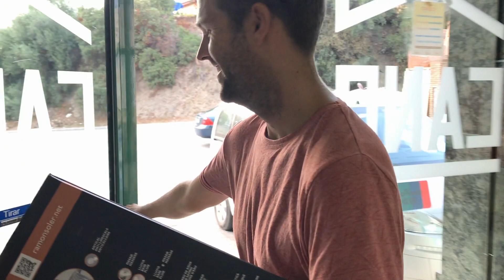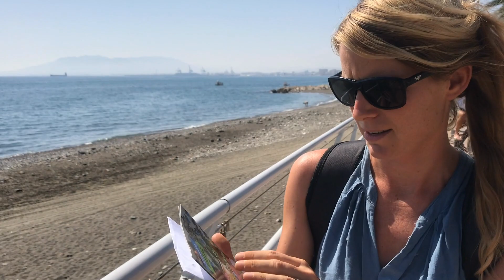Houd de humor erin - PART 2 Malaga Beach house update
Yes, op jullie aanvraag, bij deze na 3 weken weer een update van ons (vakantie)huis in Malaga. Dankjewel voor jullie geweldige reacties!

De bouwers zetten er lekker de vaart in. Keuken tegels zijn al gezet. Desondanks toch wat tegenslagen. Maar we houden de humor erin. Vooral tijdens het shoppen. Iets met “Stijn & een badkuip” en “Nicole & een laserkap”.😂

Voor wie het leuk vindt, in de video weer een update van het beach-house in het mooie Andalusie. Inclusief een prachtige zonsondergang als afsluiter. Enjoy watching!

Saludos de Malaga, Nicole & Stijn

---Wil je weten wat je kunt doen om je topleven te bereiken? ---